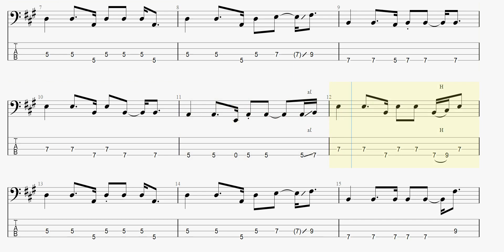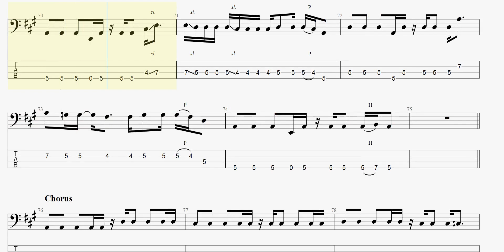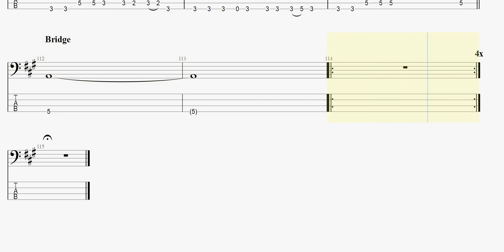Cakes 【Homecomings】 ベースtab譜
Homecomingsの「Cakes」ベースtab譜です

Homecomings Cakes ベースtab譜 まっきんチャンネルをより応援されたい方はメンバーシップ登録よろしくお願いします